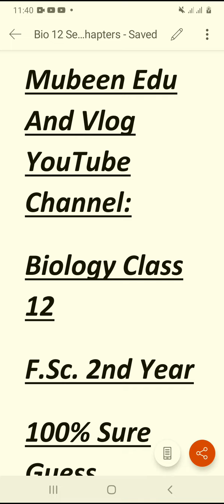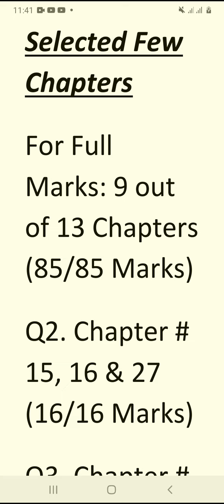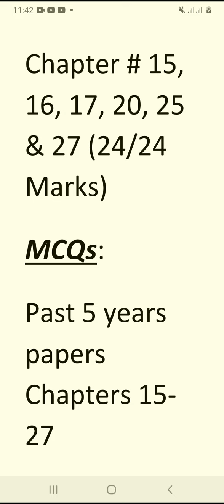85/85 in Bio 12 F.Sc. Selected Topics | Final Board Paper Pattern & Scheme Nov 2021 Smart Syllabus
This video is about 85/85 in Biology 12 F.Sc. 2nd Year Selected Topics | Final Board Scheme July 2021 ALP Smart Syllabus.